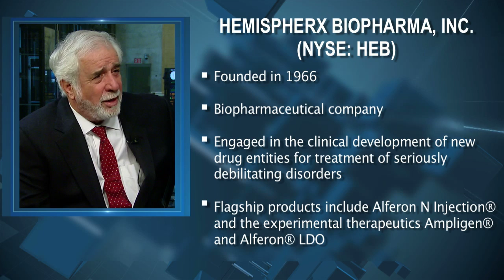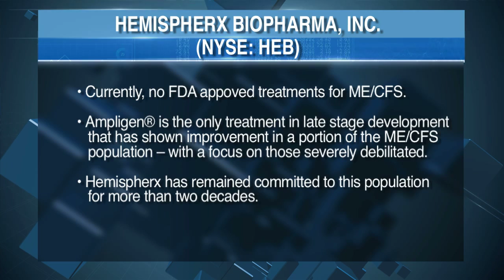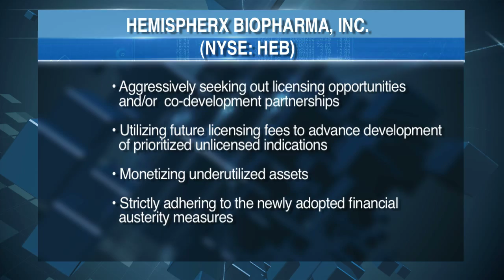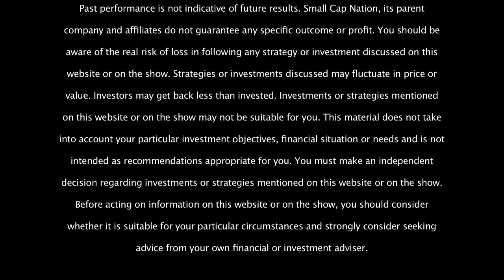SCN's Jane King Interviews CEO Thomas Equels of Hemispherx BioPharma Inc. (NYSE: HEB)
SCN's Jane King sits down with CEO Thomas Equels of Hemispherx BioPharma Inc., (NYSE: HEB), to discuss his biopharmaceutical company, and it’s future outlook. Hemispherx Biopharma, Inc. is an advanced specialty pharmaceutical company engaged in the clinical development of new drug entities for treatment of seriously debilitating disorders.

Hemispherx’s flagship products include Alferon N Injection® and the experimental therapeutics Ampligen® and Alferon® LDO.  Ampligen® is an experimental RNA nucleic acid being developed for globally important debilitating diseases and disorders of the immune system, including Chronic Fatigue Syndrome.  Hemispherx’s platform technology includes components for potential treatment of various severely debilitating and life threatening diseases. Because both Ampligen® and Alferon® LDO are experimental in nature, they are not designated safe and effective by a regulatory authority for general use and are legally available only through clinical trials.

The FDA approval of Alferon N Injection® is limited to the treatment of refractory or recurrent external genital warts in patients 18 years of age or older.  The Company’s Alferon® N approval in Argentina includes the use of Alferon N Injection® (under the brand name “Naturaferon”) for use in any patients who fail, or become intolerant to recombinant interferon, including patients with chronic active hepatitis C infection.

The Company wholly owns and exclusively operates a GMP certified manufacturing facility in the United States for commercial products.